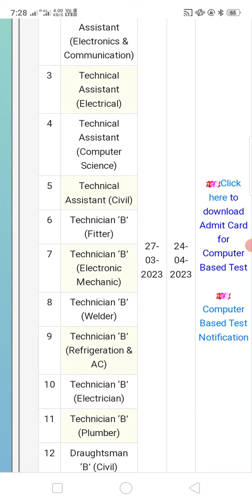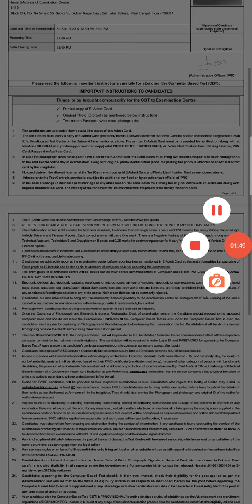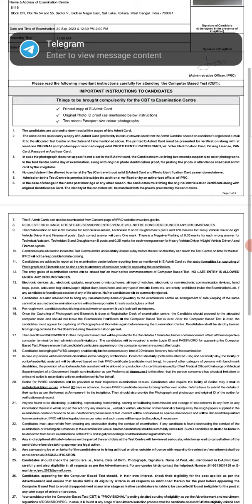ISRO iprc admit card released||Indian space research organisation